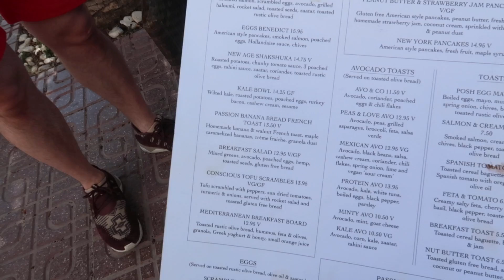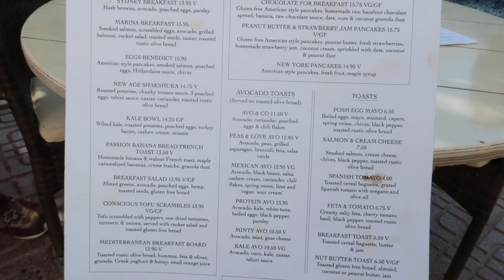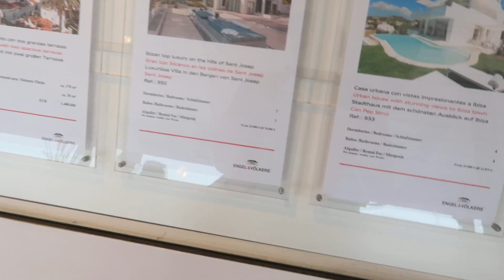Door Ibiza oude stad lopen | Vloggloss 919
Wij zijn samen met mijn moeder op vakantie naar Ibiza. Vandaag bezoeken we Es Vedrà en winkelen we in Ibiza-stad.

Deze vlog is gefilmd op woensdag 17 mei 2017.

Als er beautyproducten voorkomen in mijn video's (denk aan geuren en make-up) dan is de kans groot dat ik ze toegestuurd heb gekregen van merken - als ik betaald ben om iets te laten zien staat het altijd in de beschrijving :) Alles wat ik vertel in mijn video's is mijn eigen mening en is bedoeld als entertainment.

Welkom op het youtube channel Vloggloss! Hier vind je iedere dag een vlog van mijn leven, deze vlog is van exact een week geleden. Ik ben fulltime beautyvlogger en maak eens per week (soms vaker) op mijn main channel een beautyvideo. Ik vlog precies een week vooruit, dus wat je nu ziet is een week geleden gebeurd. Ik maak deze video's met veel liefde en ik hoop dat je er iets uit kan halen voor jezelf :)

FAQ